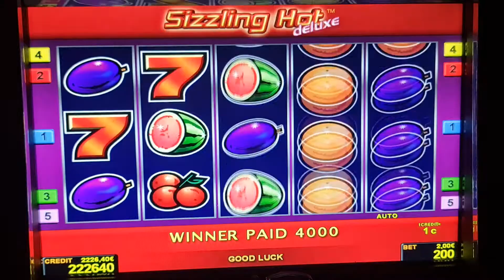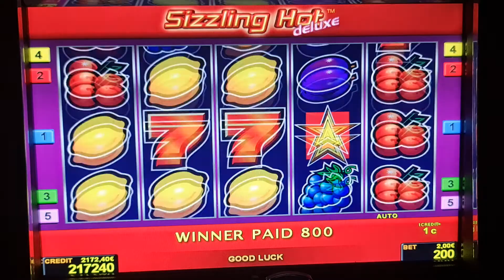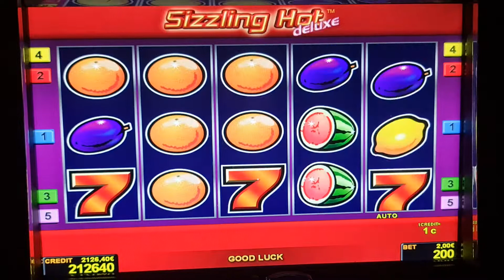sizzling hot! #2 Euro Bet ! slot machine! Freispiele!